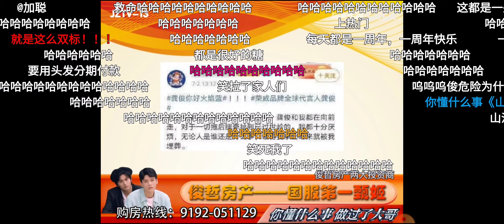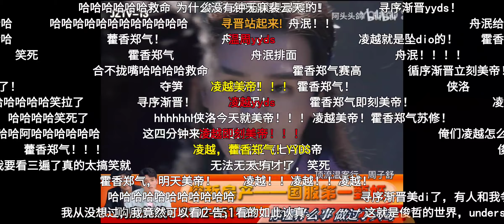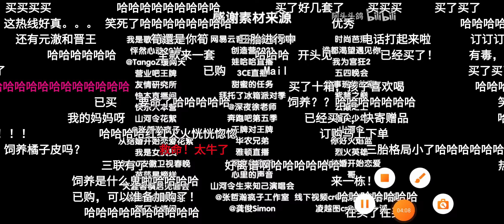【浪浪釘】俊哲房產 B站彈幕版